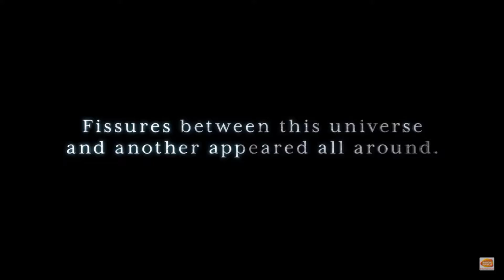SOULCALIBUR VI: GERALT THE WITCHER TRAILER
I Have Never Played Any Of The Witcher Games But I Am Interested.